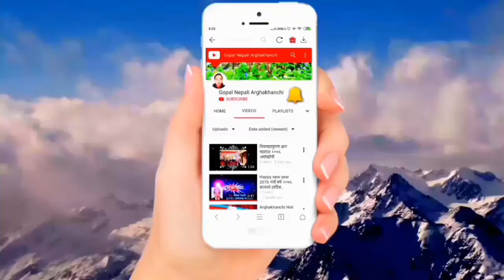Preeti Aale pyuthan mahotsab 2076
हामी तपाईलाई यस्तै नयाँ नयाँ भिडियो देखाउने छौ

गाउँ घरका रमाइला नाचगान भीडेओ हेर्नको लागि
अनि छेउमा रहेको घन्टी 🔔दबाउनु होला धन्यवाद

लाईक कमेन्ट र शेयर गर्न नभुल्नुहोला धन्यवाद